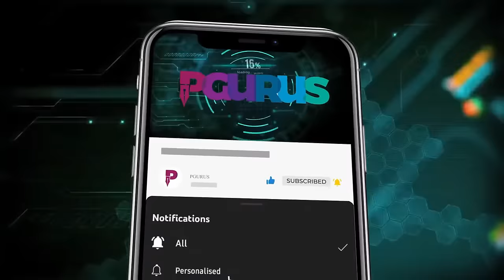Jennifer Zeng • Afflicted Children in NE China, 20 days & no cure • Naval Ship on Fire • Xi's visit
1. Emergency Rooms are flooded in several hospitals in the North and North-Easter regions of China, with children experiencing influenza-like symptoms and spending several days in the hospital with no cure. Treating staff also get afflictd. Next Covid?

2. What happened to the latest, state-of-the-art Naval ship of the CCP? Reports of the ship on fire surfaced in Social Media but what is interesting is the spin CCP has given to it inside China!

3. What did Xi get from his trip to the United States? Who are the ruffians who assaulted and manhandled the Anti-CCP protestors? Should America be worried that it is being run over by Chinese Police Stations on its soil?

2. Sree Iyer App (available for both Android and iOS) and
3. Amazon.in

00:00 – Intro
01:37 – North eastern province in China suffering from Influenza?
05:02 – Is it Pneumonia or something else?
11:02 – Any viral labs near the source of infection?
15:08 – 55 naval officers killed in submarine incident
18:21 – Anti CCP supporters manhandled in San Fransico
23:45 – Significance of Xi’s visit to US